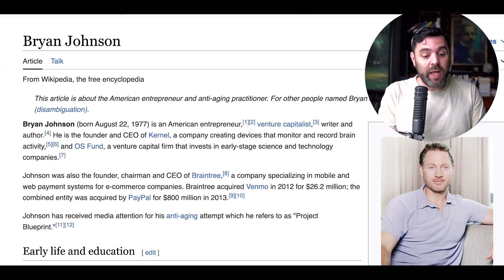אפשר לחיות לנצח? | שיחה עם בריאן ג׳ונסון, האיש שניצח את הזיקנה (אנגלית בליווי תרגום אוטומטי)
בערוץ הזה אנחנו מדברים על מדע, פילוסופיה, מצוינות בלימודים, מדעי המחשב, לימוד אנגלית, תרבות, יהדות, היסטוריה, מדינת ישראל, דמויות מפתח שונות, פוליטיקה עולמית ובכלל - כל מה שמעניין את ד״ר רועי יוזביץ׳.

00:00 - Introduction
02:35 - Conversation

עורך ראשי: ינון סופר
עורך מדעי הרוח: ישעיה רוזנמן

רוצים להביע את דעתכם? להציע אורחים מעניינים? מלאו את הטופס באתר הבית:
אפשר גם למצוא שם את הספרים שלי (״ראש גדול״, ״מהפכת ההשכלה״, ״אינטליגנציה - האמת הלא נעימה״ ו-״הצלחה בלימודים״)

רוצים להצטרף לקהילה שלנו ולדבר עם רועי וצוות הערוץ?
רוצים להצטרף לצוות הערוץ? רוצים לתרום מכישוריכם? הגישו בקשה בטלגרם שלנו.

רוצים להצטרף לתכנית הדיגיטלית ״הצלחה בלימודים״ שתעזור לכם להצטיין בלימודים?

ניתן גם להקשיב לערוץ בספוטיפיי. פשוט חפשו ״העולם של יוזביץ״ או הקליקו פה

בנוסף לערוץ הנוכחי, יש לי גם ערוץ ובו סדרת שיעורים על מורה נבוכים, פרשת השבוע ועוד.